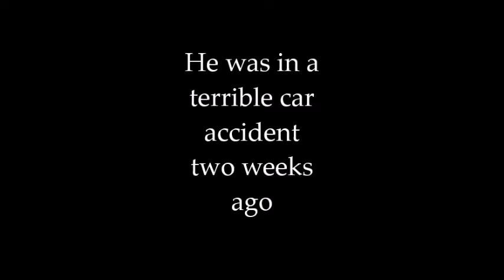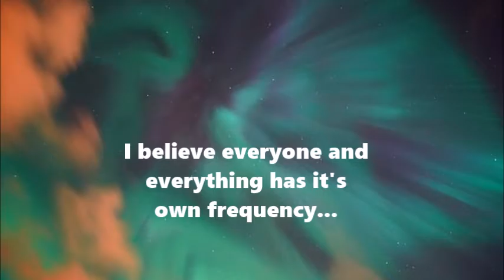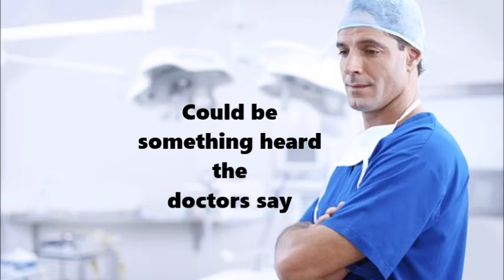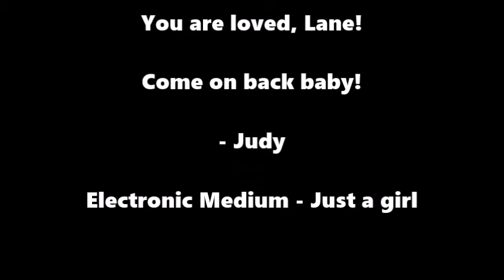Coma Research using SCD2 App / Life IS Paranormal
Judy Robbins